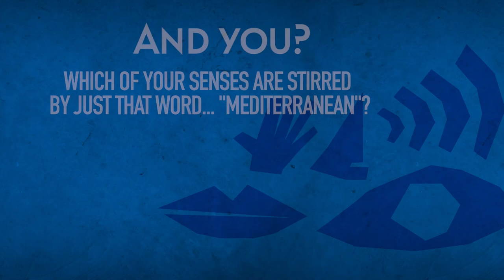Feel Mediterranean - MediterraneanDay 2022 - Helena Dalli, EU Commissioner for Equality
Helena Dalli, EU Commissioner for Equality